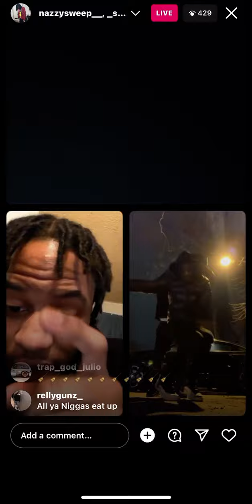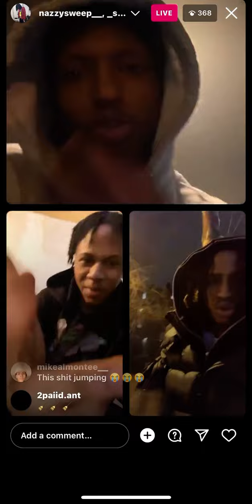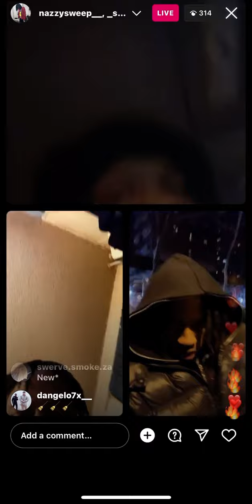Sdot Go geeking on live with Naz & jay hound 😱 **THEY UP NEXT‼️**